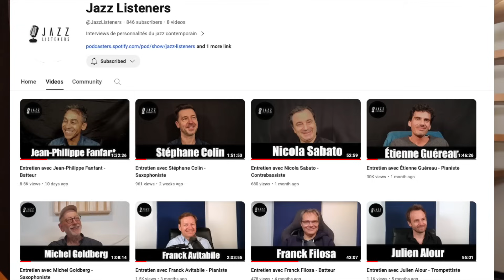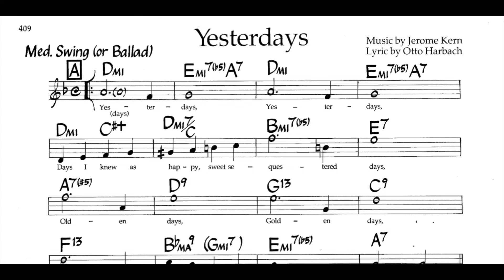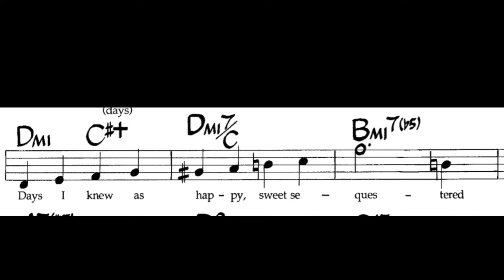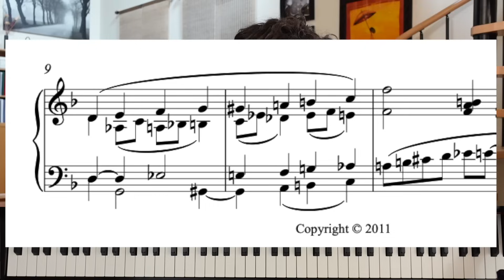Yesterdays (J. Kern) réharmonisé par Bernard Maury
L'autoharmonisation mélodique avec Bernard Maury dans la montée de Yesterdays (Jerome Kern)